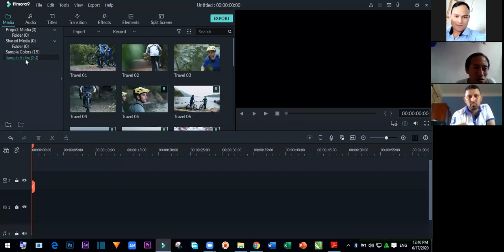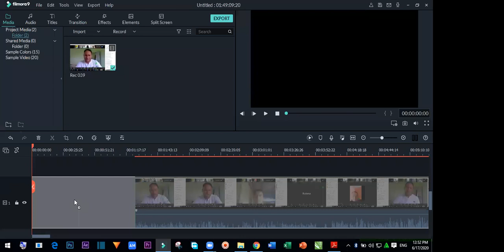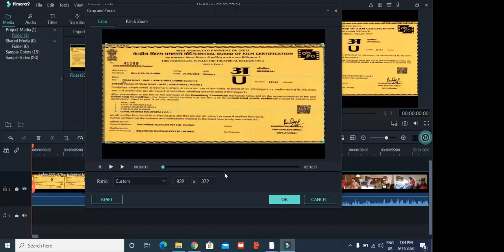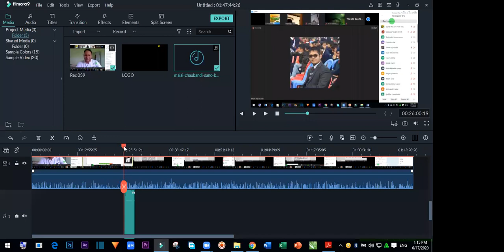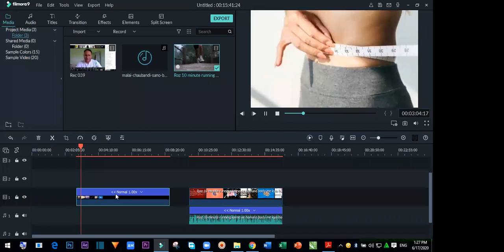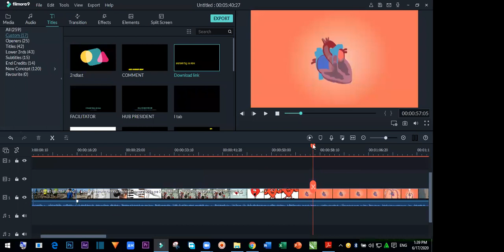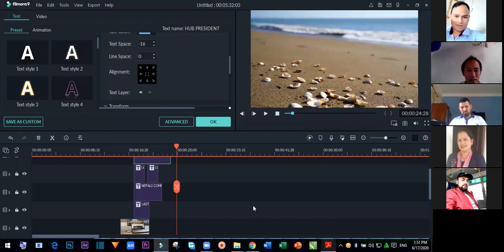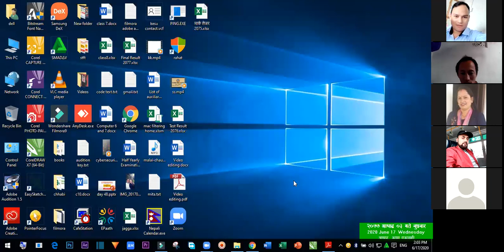FILMORA | COMPLETE VIDEO EDITING TUTORIAL FOR BEGINNERS [Nepali] - 2020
Hi Guys, This is Ramesh Mahato & in this class I show you that How to use Wondershare Filmora 9 Full Software. In In this filmora 9 video editing tutorial I will discuss every important topics in a practical way. After watching this video editing tutorial you will be able to make professional quality video using Filmora.
👉𝗧𝗿𝘆 𝗙𝗶𝗹𝗺𝗼𝗿𝗮 𝟵 𝗙𝗼𝗿 𝗙𝗿𝗲𝗲